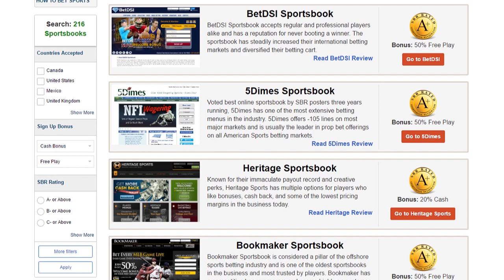Toledo Rockets vs Northern Illinois Huskies | College Football Picks (Week 11) | The Odds Couple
The Northern Illinois Huskies are coming off of two impressive wins and covers, but they may have some trouble covering again in college football Week 11 as an underdog against the Toledo Rockets. Professional handicapper Ross Benjamin from RBWins.com breaks down Toledo vs Northern Illinois with SBR Videos hosts Mike Brenner and Peter Loshak and gives a free pick on the game.

Automated Video Transcription:

hi welcome to SBR sports picks am Peter loshak
his mike brenner we are the odds
couple it's week 11 in college football
we're talking with Ross benjamin from RB
wins dot com and of course we come from
sportsbook review com sbr odds dot com right
now we're going to take a look at an
interesting matchup another mac midweek
Mac game toledo in northern Illinois
which which goes on Wednesday it's a
technically being played at a neutral
site although it is being played up in
Illinois in the state so maybe you have
it you give a northern illinois an
in-state home state advantage their line
right now is a six-and-a-half and i'll
tell you what Mike runner last week you
know I new Northern Illinois was a
rapidly improving team but I also
thought bowling green is improving a
little bit and I thought maybe giving
him 17 points a little bit too much but
they pulled up at the northern only won
by 25 and other second straight blowout
win for Northern Illinois second
straight cock strong cover where they
scored over 40 but now they're playing
toledo and Toledo of course is no slouch
they blew out blew out accurately last
weekend it's already time yet so you
know actress is nothing special but
still going on the road and getting a
massive 30.1 as a 10-point road favorite
is very impressive we have two very
impressive and improving Mac teams here
I don't know this feels like a 10-foot
Pole to me probably rusted and you'll be
able to shed some unique light on it
though maybe have anything that's gonna
be too because I got a ten-foot pole and
one as well now had this been the
northern you and I know they're picking
up steam but 34 years ago
home field was everything to that team
and I don't see that now but I'm telling
you I haven't dug deep into this but I'm
anxious to hear what else has to say in
his breakdown because I I'm a jump on
board is that Ross Benjamin car goes to
the bank on a daily basis Ross Benjamin
to very impressive teams i got burned
fading northerner last week what's your
plan this one